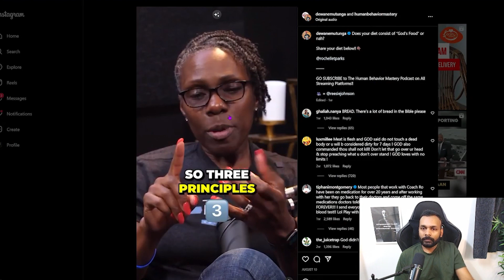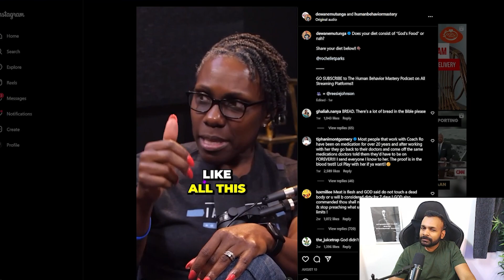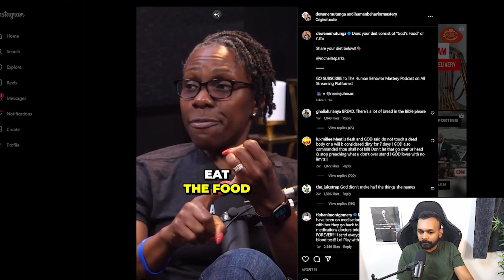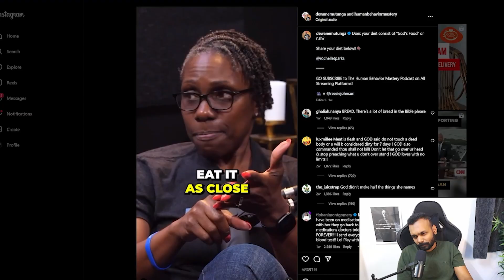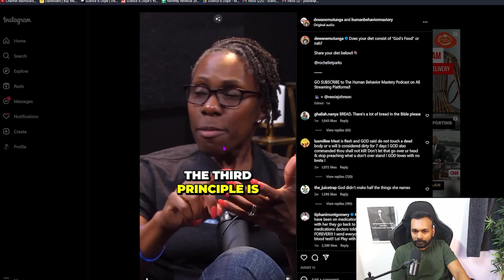Diet fearmongering using oversimplification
One-time support:
UPI: scienceisdope@icici